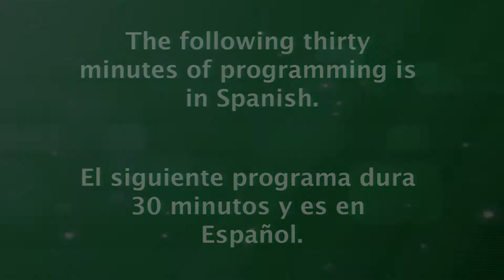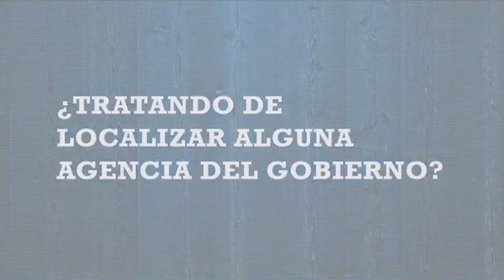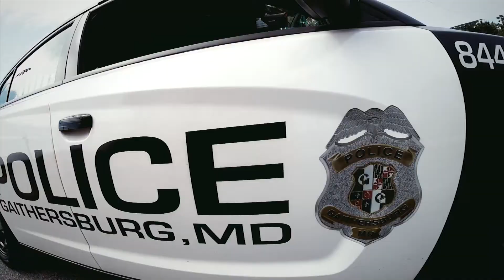Montgomery al Día Episode 294 February 13, 2018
Lorna Virgilí hosts this episode of “Montgomery al Día”.  Montgomery County’s Spanish language live Radio Show on Radio América 1540 AM, Tuesdays at 2pm.  On this show, we talk with Myriam Torrico from the County’s Department of Housing and Community Affairs. Listen to the live broadcast Tuesdays at 2pm.